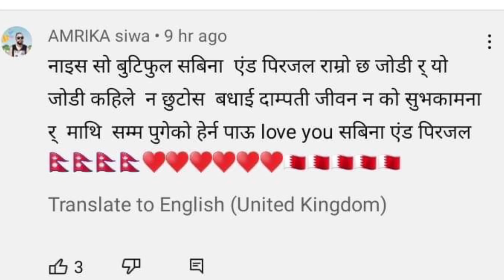सबिना र प्रिजल प्रेममा खुल्यो रहस्य The Voice Of Nepal Season 4 Episode 29 Live Shows || Voice 2022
सबिना र प्रिजल प्रेममा खुल्यो रहस्य The Voice Of Nepal Season 4 Episode 29 Live Shows || Voice Of Nepal 2022
The Voice Of Nepal Season 4 Knockout Round || Episode 27 || Voice Of Nepal Season 4 live 2022 The Voice Of Nepal Season 4 episode 27Voice Of Nepal season 4 today live episode 27
The Voice Of Nepal Season 4 Prabisha adhikari voice Of Nepal Season 4 Pramod kharel
Voice Of Nepal season 4 battle round
Voice Of Nepal season 4 Rajesh Payal Rai
Voice Of Nepal season 4 today live raju lama
Voice Of Nepal season 4 winner
Voice Of Nepal season 4 2022 today live
thevoiceofnepalseason4knockout Round
The Voice Of Nepal Season 4 today live